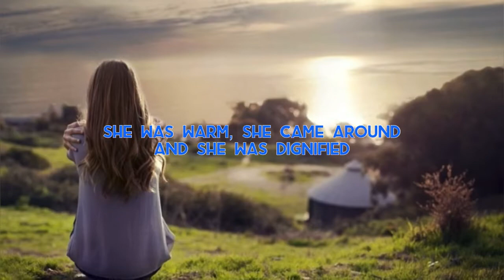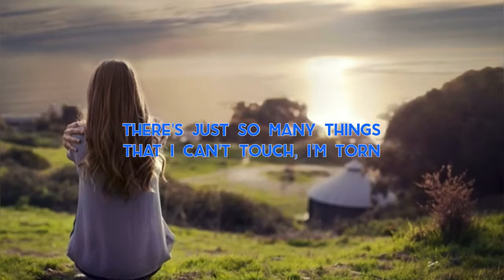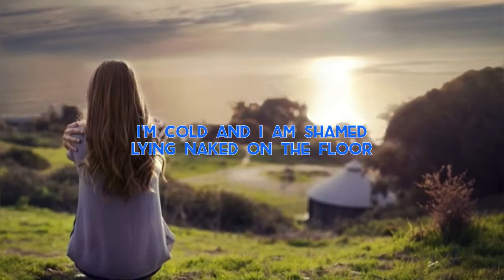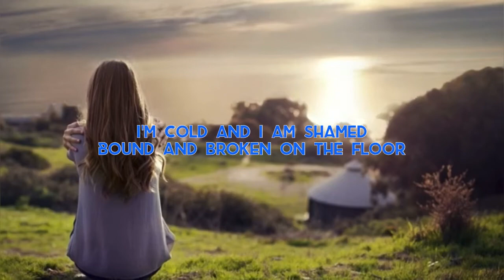TORN - NATALIE IMBRUGLIA (DAVE WINKLER COVER) LYRICS 🎶🎶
Song: Torn
Artist: Natalie Imbruglia
Cover Artist: Dave Winkler